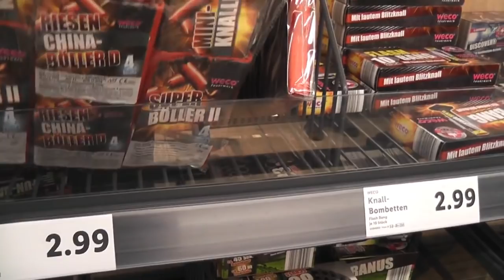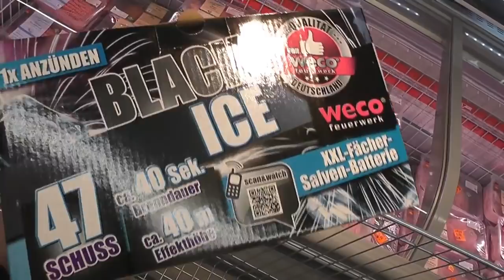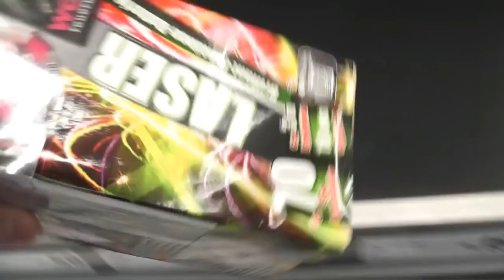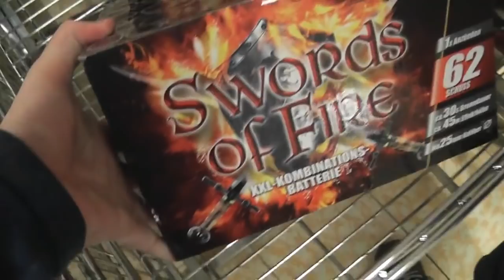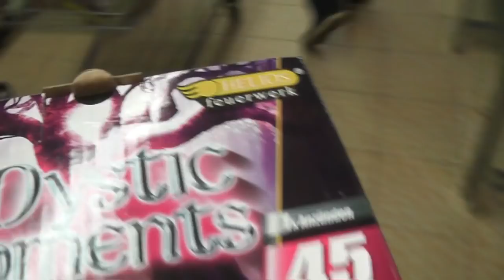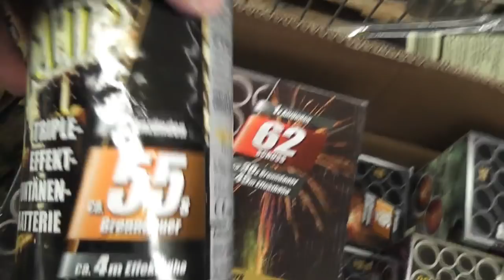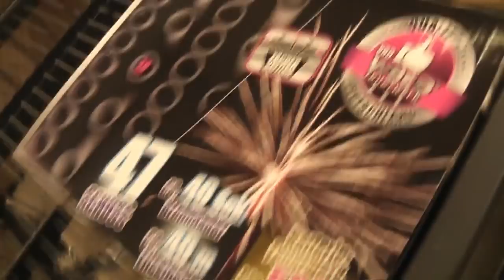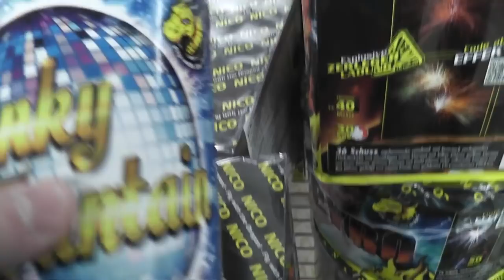Vuurwerk Shoppen Duitsland 2017/2018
Prijzen en wat ik heb gekocht staan hieronder de prijzen zijn per 1 artikel!
Lidl
1x High Speed pijlen 9.99 per stuk
1x Uranus 6.99
2x Black Ice 16.99
1x Painted Sky 15.99
2x Elysium 2.99
1x Hellboy 4.44
3x Discovery 2.99
3x Aligator 3.99
1x Weco Krasher-Inferno 2.99
1x Laser fontein 2.99
1x Kubische Kanonenschlage 1.99
1x Flash Bang 2.99
1x Star Rockets 2.99

Aldi Sud
1x Swords Of Fire 18.99
2x Mystic Moments 7.99
16X Artus 2.99
1x Merlin 2.99
1x Galahad 4.99
1x Thunder Cube 1.99
1x Big Bang 1.99

Norma
5x Mephistos Fire 3.99
1x Ultimate Mix 6.99

 Als er iets niet klopt laat het achter in de reacties
Vuurwerkshoppen duitsland 2017/2018
Check ook vuurwerk collectie duitsland 2017/2018
Vuurwerk shoppen duitsland 2018

Klik hier onder voor meer info

Minecraft Naam : MaxNLGamer

Vuurwerk Shoppen Duitsland 2018/2019